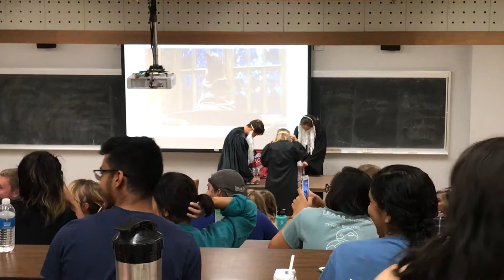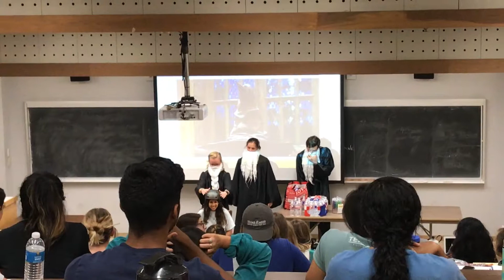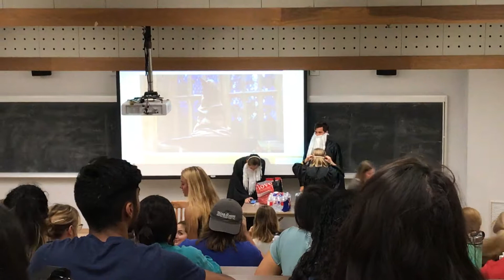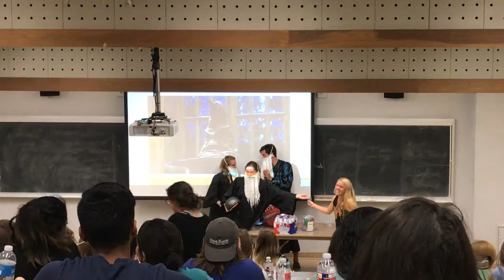2018 Team - Route Annoucement Video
The 2018 Team learned what route they will be riding in the summer of 2018 from Austin to Anchorage, either Sierra, Rockies, or Ozarks. The three Ride Directors made the announcement to each team member to the music from Harry Potter as they placed a bike helmet upon the head of each rider one by one.